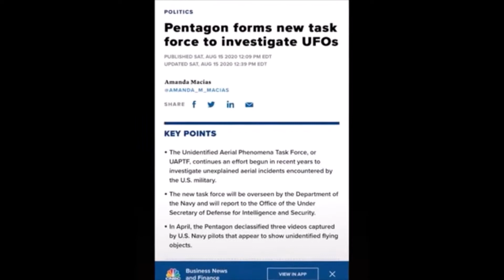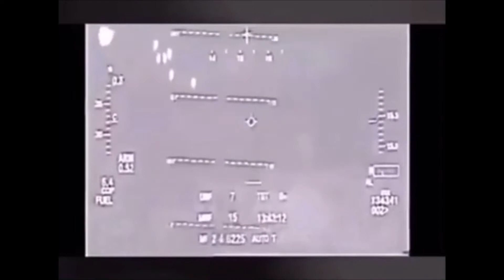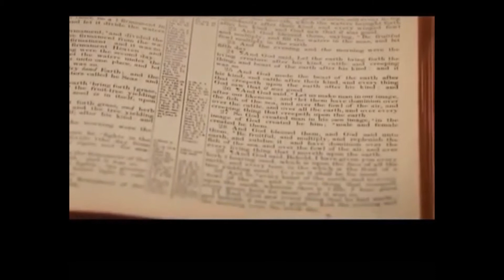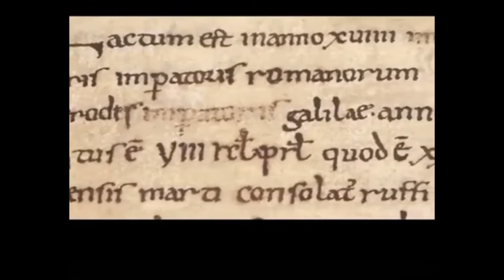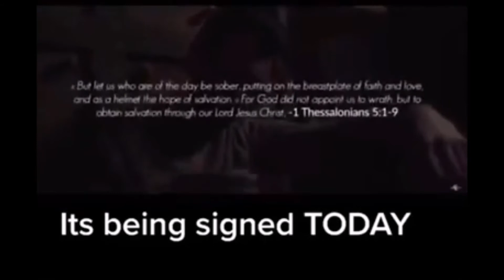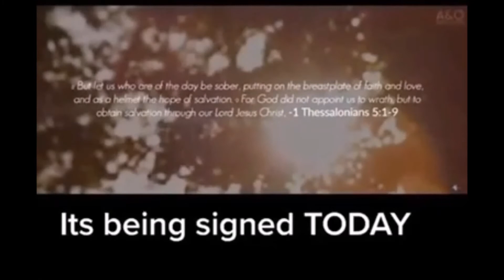Project Blue Beam Has Begun